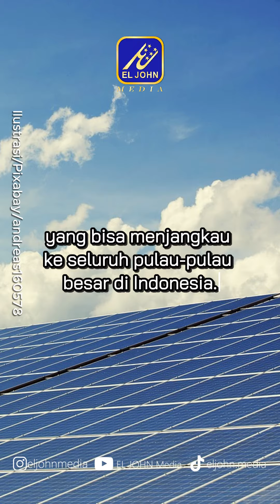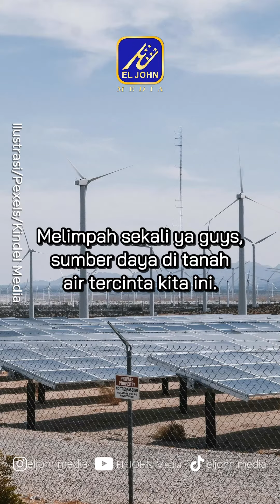Menuju Green Future: Indonesia Rencanakan Super Grid untuk Maksimalkan Potensi Energi Terbarukan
Indonesia siap menggeber energi terbarukan dengan super grid! Potensi EBT melimpah, namun baru 0,3% termanfaatkan. Saatnya bangun infrastruktur super grid untuk menjembatani sumber EBT yang tersebar di seluruh pulau. Kita memiliki potensi besar, tinggal waktu untuk panen hasilnya!